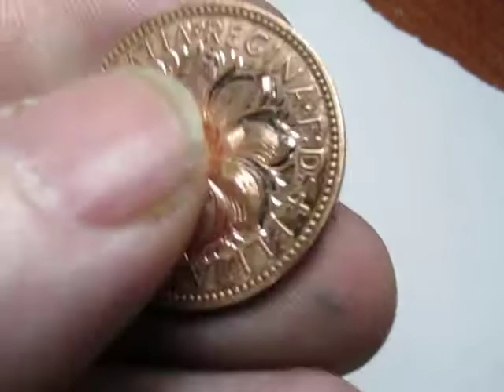Western bright cut flower hand engraved